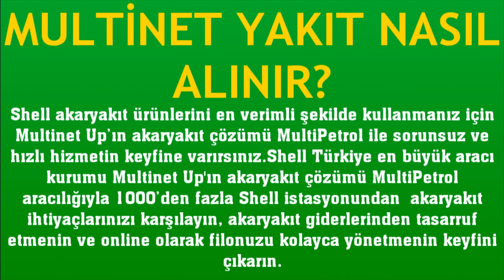Multinet İle Yakıt Nasıl Alınır?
Merhabalar bu videomuzda sizlerle birlikte multinet yakıt alma nasıl yapılır sorusuna yanıt vermeye çalışıyoruz.İyi Seyirler Dilerim.

multinet ile benzin nasıl alınır
multinet benzilikte geçiyor mu
multinet yakıt nasıl alınır